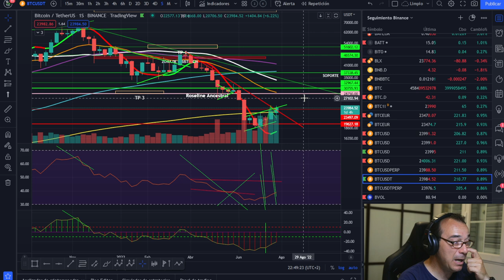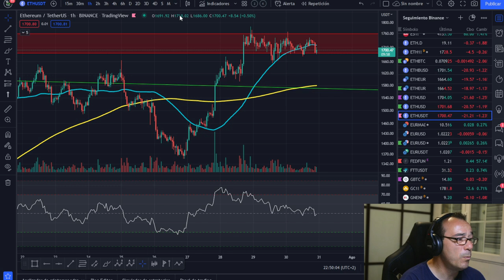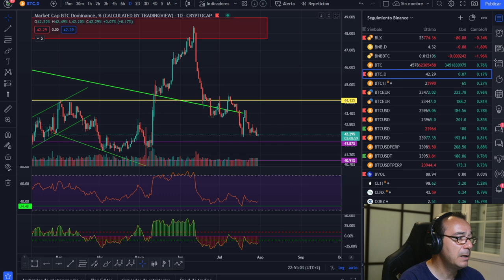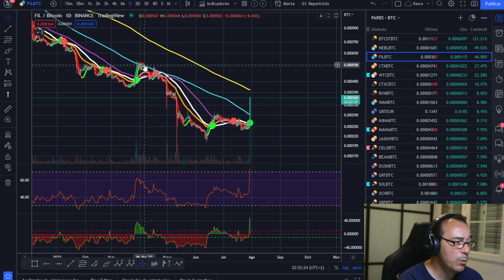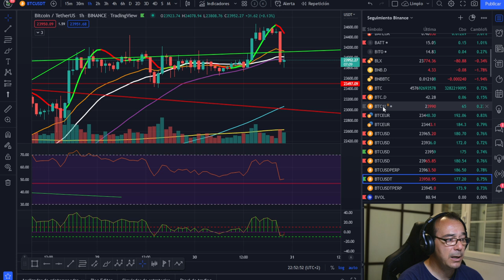🚀 BITCOIN ¡ANÁLISIS DE SABADETE! ¡OJO A TU OJET*!